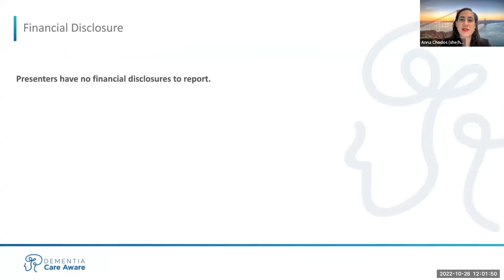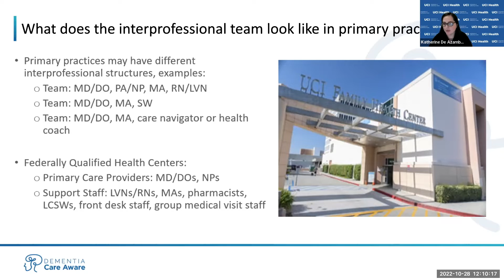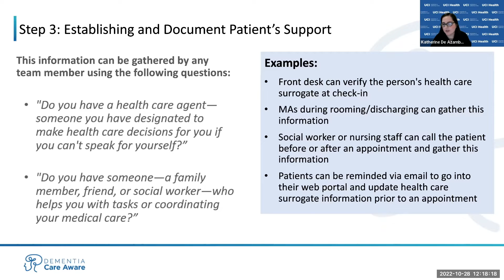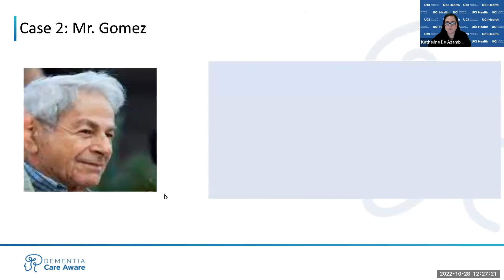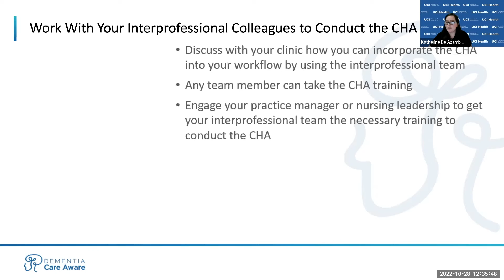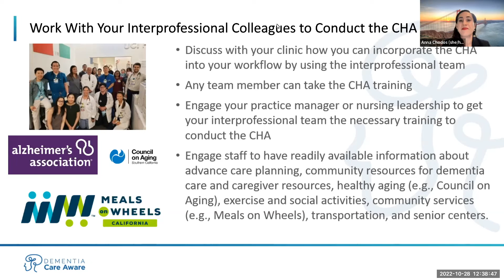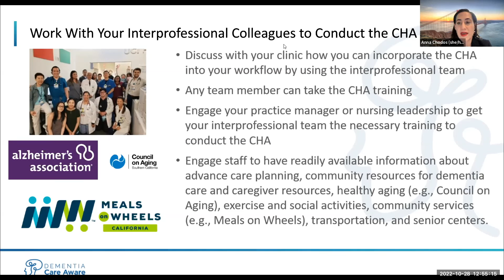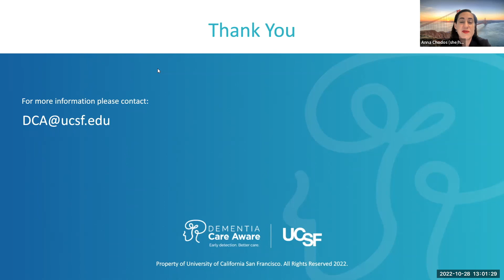Conducting the Cognitive Health Assessment with an Interprofessional Team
On October 28, 2022, 12-1 pm, the Dementia Care Aware team hosted a webinar “Conducting the Cognitive Health Assessment with an Interprofessional Team,” in continuation of the program webinar series.

Please enjoy a presentation from Katherine De Azambuja, MD, Assistant Clinical Professor in the Division of Geriatric Medicine and Gerontology, Department of Family Medicine, University of California, Irvine about the importance of working with an interprofessional team when conducting a cognitive health assessment.

To continue your Dementia Care Aware learning, sign up to take the cognitive health assessment training today